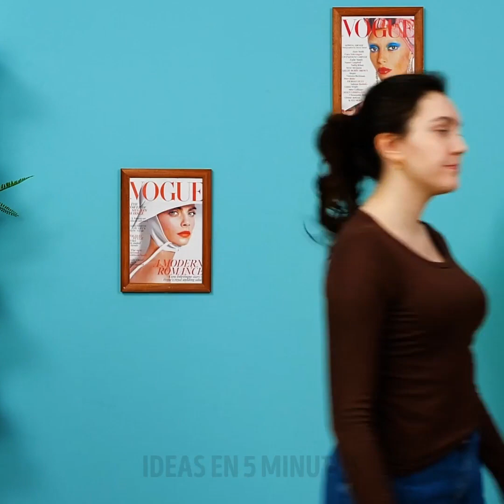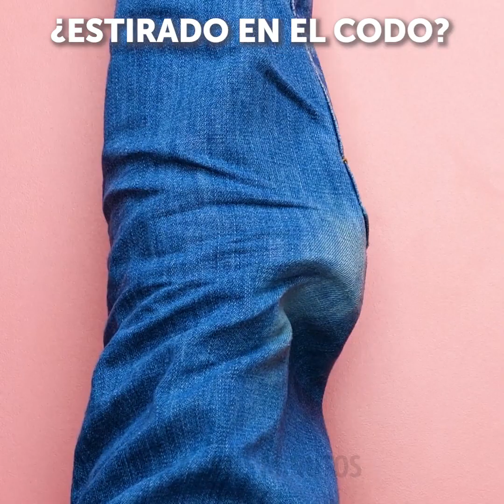31 TRUCOS DE MODA PARA MEJORAR TU ESTILO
TRUCOS ADORABLES DE MODA Y ROPA PARA LUCIR BIEN ESTE VERANO

Todos quieren verse lo mejor posible, y en este video, estoy compartiendo con ustedes algunos trucos de costura fáciles y trucos de reciclaje que le darán a tu ropa una segunda oportunidad de vida.
Primero, comencemos con algunos consejos de estilo. Si llevas un top corto, dale elegancia a tu atuendo poniéndote una camisa blanca en la parte superior y átala con un nudo en la parte inferior.
Si llevas un traje de baño pero también vas a salir más tarde, ponte un par de pantalones cortos ajustados debajo, luego una camisa en la parte superior y átala nuevamente en la parte inferior y estarás listo.
Para las ocasiones en que usa pantalones formales, no uses una camisa larga en la parte superior. En cambio, toma una corbata de pelo y convierte tu camisa en un lindo top corto que complementará tu cuerpo.
Si tienes un vestido ajustado pero no te sientes muy cómodo usándolo formalmente. Puedes tirar un par de jeans encima.
Mira hasta el final para ver algunos trucos fáciles de costura para ropa vieja de tiendas de segunda mano.

Marcas de tiempo:
0:07 - Consejos de estilo inteligente
3:25 - Trucos lindos de ropa
6:25 - Nuevas formas de vestir tu ropa vieja
7:38 - Cómo reciclar una camisa de gran tamaño
9:16 - Maneras geniales de usar una bufanda
14:26 - Consejos importantes de estilo